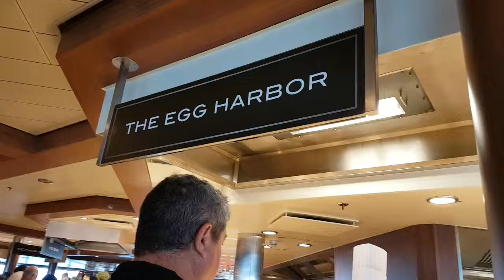Chef & Delicious OMELET | New Zealand Cruise, Ovation of The Sea